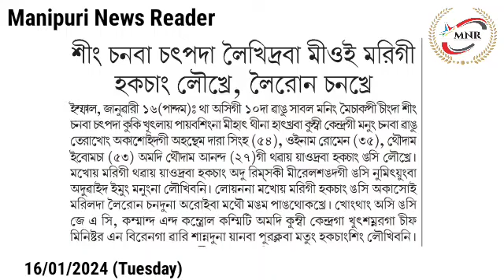👉Koutruk Meetei Khulda Kuki Militantsingna Nongmei Round Kayamarum Kaptharaktuna Landasillakhre